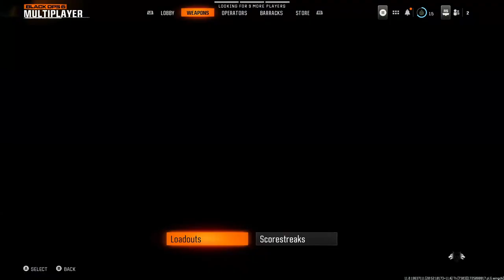Gamer Live Studio Lets Play: Call of Duty Black Ops 6 Bata - Now We Are Cooking, Let's go!!!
🎮🕹️Note: All gameplay footage is 100% legit, No Hacking, No Cheating & No Device Hacks. Playing on PC using an Xbox controller setup. Please show your support, Thank You.

🖥️ Gamer Live Studio PC Specs List Info: 2024👇
✔️Processor: AMD Ryzen 9 5900x
✔️CPU Cooler: Deepcool AK620
✔️Motherboard: ASRock B550 PG Velocita
✔️GPU: AMD 6800 non-XT 16g Vram
✔️Ram: 64GB DDR4 Corsair Vengeance 3200m
✔️Power Supply: Thermaltake 1050w Gold ToughPower GF A3
✔️Drives: 4TB HD, 2TB SSD, 2TB M.2, 500GB M.2.
✔️Mic: HyperX Quadcast
✔️Controller: Razer Wolverine V2 Wired Gaming
✔️Headset: Corsair HS55 Wireless/Bluetooth Gaming Headphones